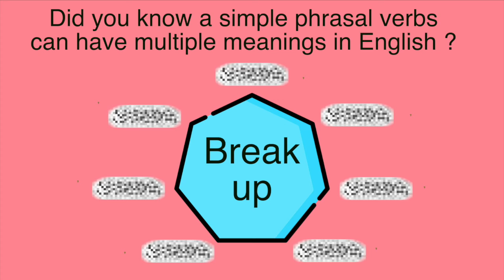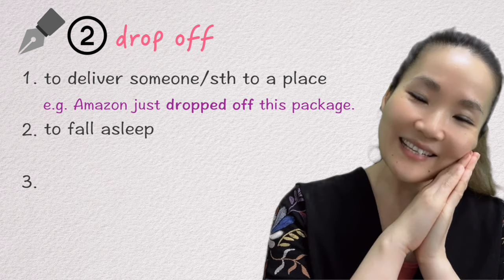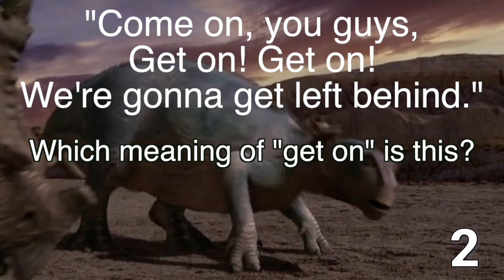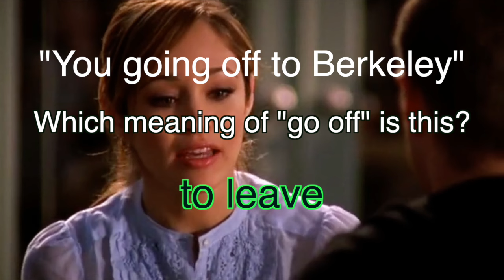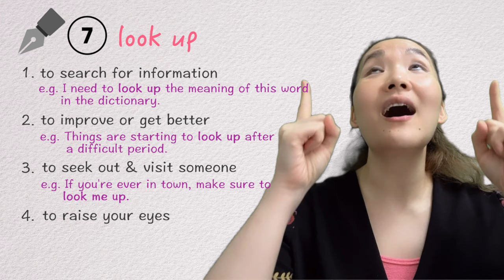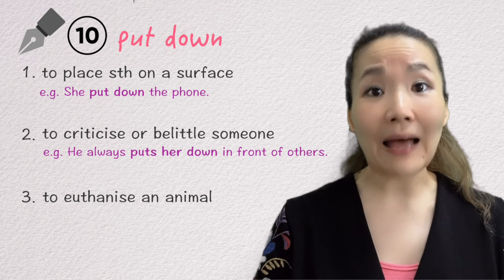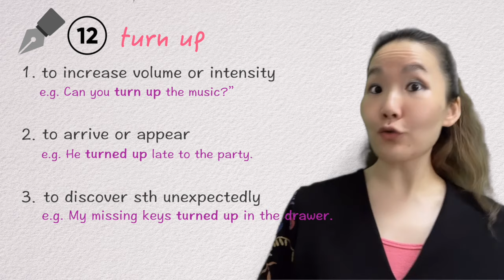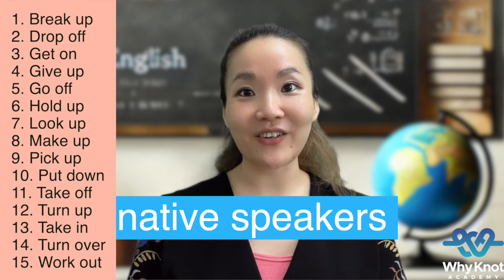15 PHRASAL VERBS with MULTIPLE MEANINGS! | Vocabulary Lesson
Phrasal verbs are an essential part of everyday English, and understanding their various meanings can greatly enhance your communication skills.

📚 What You'll Learn:
* The different meanings of each phrasal verb.
* How to use these phrasal verbs in different contexts.
* Examples and sentences to help you master their usage.

Timestamps:
00:00 Introduction 📚
00:33 1. break up
01:59 2. drop off
02:54 3. get on
04:07 4. give up
05:17 5. go off
06:29 6. hold up
07:42 7. look up
08:44 8. make up
09:37 9. pick up
10:25 10. put down
11:03 11. take off
11:41 12. turn up
12:21 13. take in
13:05 14. turn over
13:45 15. work out
14:26 Conclusion 🥳

Check out the video next